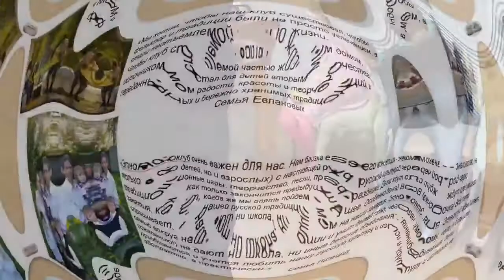Семейный Этноклуб "Любо-дорого" Презентация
ДОРОГИЕ ДРУЗЬЯ!
ПРИГЛАШАЕМ В НАШ ДРУЖНЫЙ КОЛЛЕКТИВ НОВЫХ УЧАСТНИКОВ!!! СОВМЕСТНАЯ ФОЛЬКЛОРНАЯ ДЕЯТЕЛЬНОСТЬ ДЕТЕЙ И РОДИТЕЛЕЙ - ЭТО ЗДОРОВО!
ВСЕ ВИДЫ НАРОДНОГО ТВОРЧЕСТВА СОБРАНЫ В ОДНОМ МЕСТЕ! ПРИХОДИТЕ, МЫ ВАС ОЧЕНЬ ЖДЕМ!

Занятия проходят по субботам
с 10 до 12 по адресу:
Ярославль, ул.Зои Космодемьянской, д.3
ОДНТ
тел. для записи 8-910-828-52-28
Татьяна
Сообщество ВК
Семейный Этноклуб "Любо-дорого"